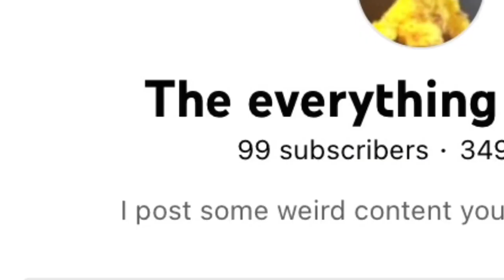Who will do it